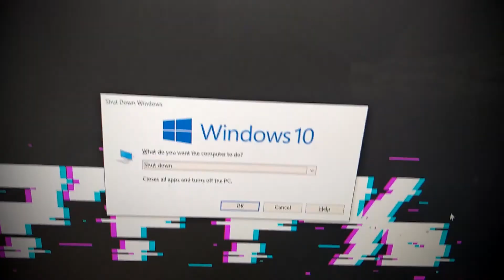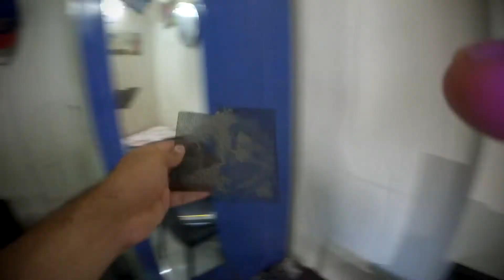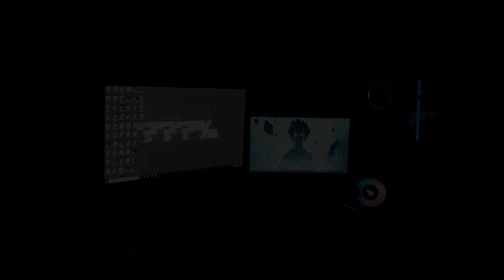RANDOM PC CLEANING VIDEO! *click me*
Hello Everyone,
My Name is Abbu

This Is A Total Random Video I Made For Fun And Might not Be Up-to Your

This video's purpose is to entertain.